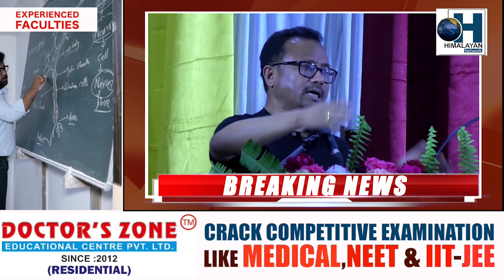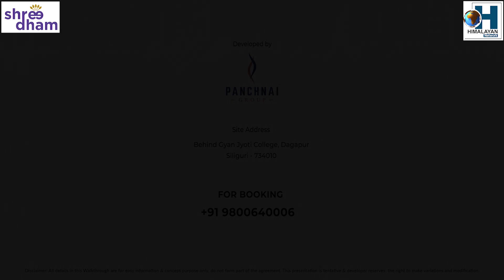Raju Bista should know how crazy is he-Ruden Lepcha